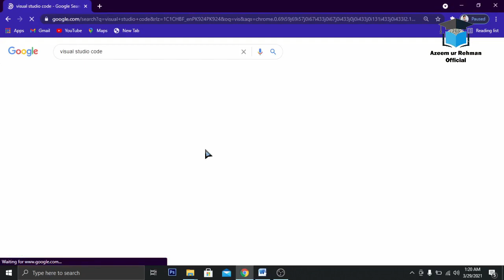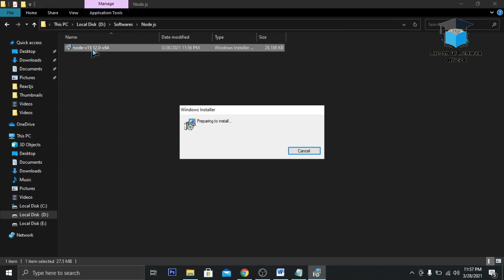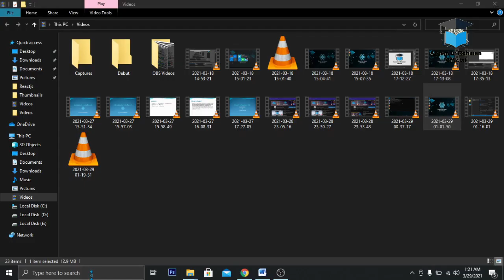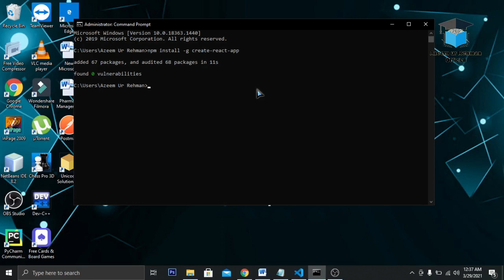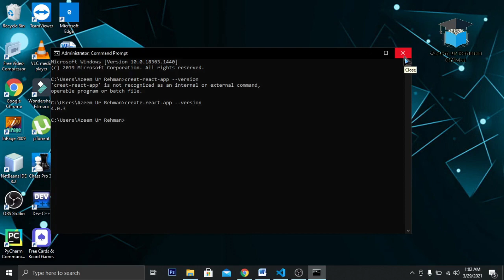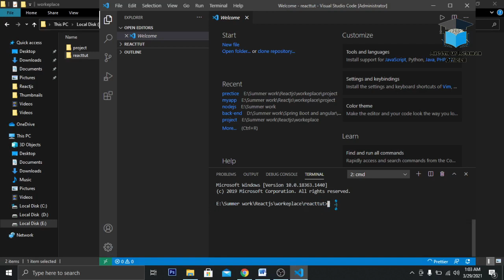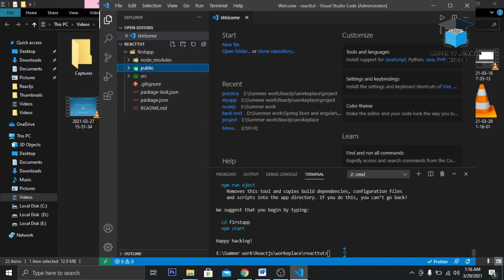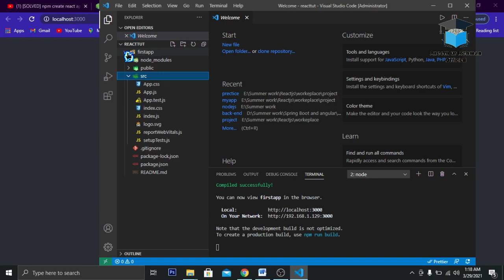React Js Installation | React Js Set Environment in [Urdu/Hindi]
Welcome to Azeem tech official channel. In This video i will give you complete information about how to install react js on your computer. How to set up you react js environment on your computer. We will create a project of react js and run it on our computer.
Steps to Install React js
1. -Install Nodejs
2. Install NPM
3. Install React js
• npm install -g create-react-app
• create-react-app --version
• create-react-app my-app
• cd my-app
• npm start

😀 Follow Us In Sociall Accounts 😀